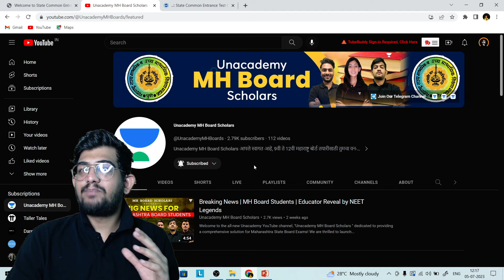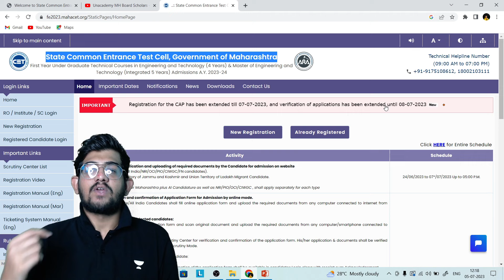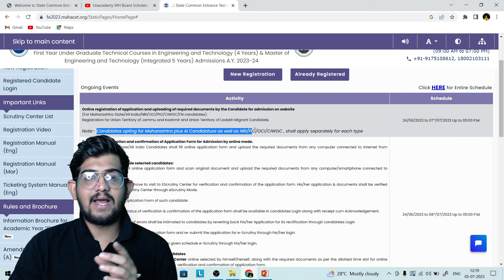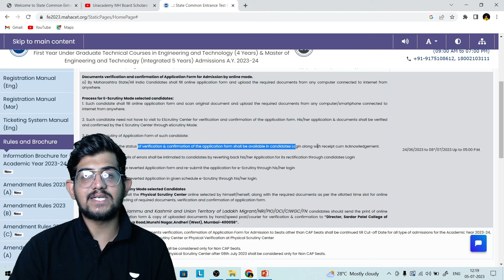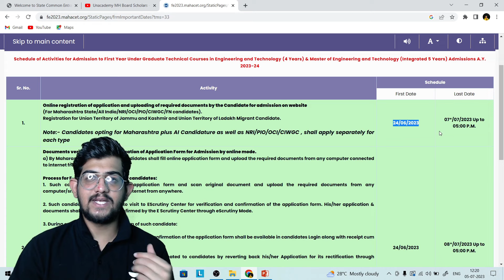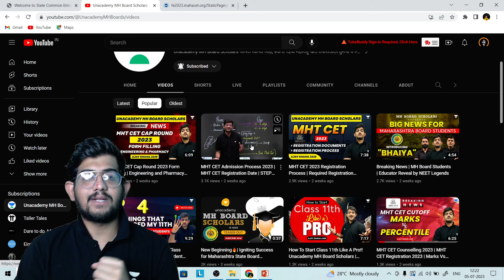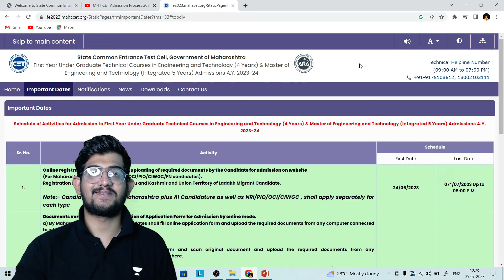Latest Update: MHT CET 2023 Admission Process Dates | Ajay Shaha Jain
Are you confused about your MHT CET Cap Form Filling? Don't worry, we've got you covered! In this video, Ajay Shaha Jain sir will discuss MHT CET 2023 cap round form filling for Engineering and Pharmacy and give you some tips on improving your plan further.

➤ About the Educator: He is helping Lakhs of Students To Crack India’s Toughest Exams! He Has An Experience of 3 Years in Online and 5 Years of Total Experience in Online and Offline! He is also an EduTuber with More than 2 Lakh++ Subscribers.

You can enroll to Unacademy Subscription and get the following benefits:
1. Learn from your favourite teacher
2. Dedicated DOUBT sessions
3. One Subscription, Unlimited Access to Live Online Classes and Videos
4. Real-time interaction with best-in-class teachers
5. You can ask doubts in live online classes
6. Limited students in each Class
7. Download the videos & watch them offline
Feel free to spread the word – share the videos with your friends and classmates